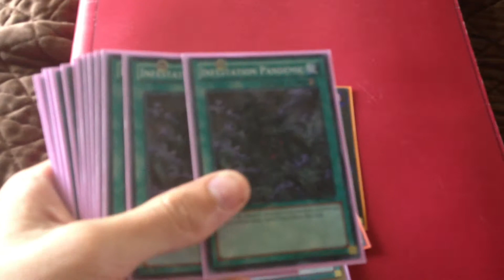DT evilswarm deck for trade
I WONT SEND FIRST

my wants
ulti bubble man x 3
ulti miracle fusion x 2

secret e call x 3
secret super poly x 1
mask change x 3 super
gemini spark x 2 super
elemental hero gia secret x 1
escuridao x 1 ultra
nova master x 1 ultra
ab zero x 2 ultra